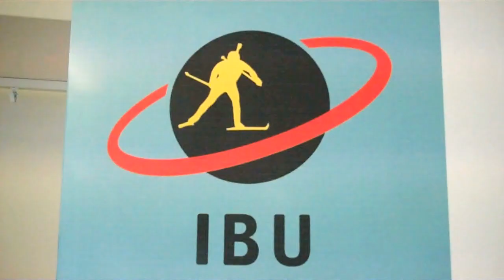Darya Domracheva's Amazing Comeback in Antholz Mass Start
Comments on her move from 26th position to first in the Antholz Mass Start.